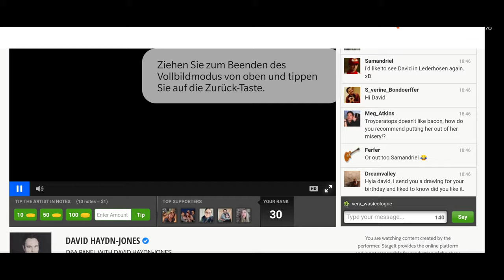Virtual Supernatural Q&A Panel with David Haydn-Jones 10.10.2020